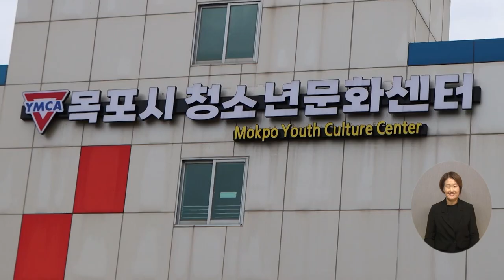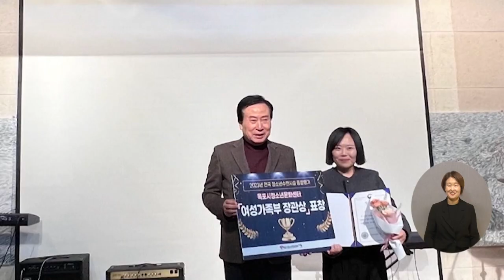복지TV뉴스24 _ 목포시청소년문화센터 ‘전국종합평가, 5회 연속 최우수시설 선정’ / 2024.01.24